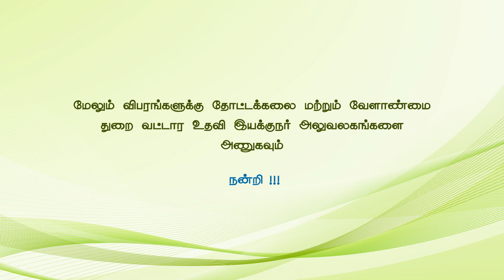Micro Irrigation 2017-18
Micro Irrigation project for the year 2017-18